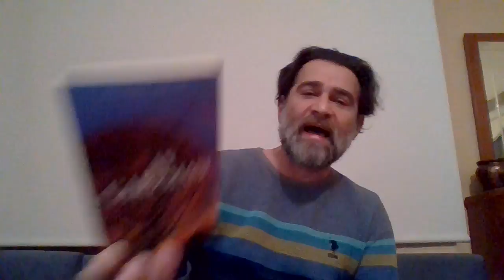Astroloji Dersleri 5 - "Yengeç Burcu, Ay"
Yengeç burcu, 4. Ev, Ay, batı astrolojisi dersleri